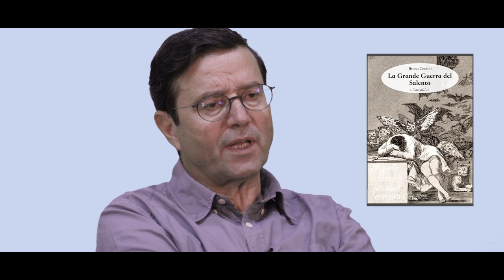Intervista Bruno Contini - Autore del libro La Grande Guerra del Salento e co sceneggiatore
Intervista a Bruno Contini - Autore del libro La Grande Guerra del Salento
e co sceneggiatore del film La Grande Guerra del Salento
Da lui tutto è cominciato .
LA GRANDE GUERRA DEL SALENTO
Un film  di Marco Pollini
tratto dal libro “La Grande Guerra del Salento“ di Bruno Contini
MARCO LEONARDI,  PAOLO DE VITA , PINO AMMENDOLA
UCCIO DE SANTIS , VALERIO TAMBONE, RICCARDO LANZARONE,  ROSSANA CANNONE
FABIUS DE VIVO, MARTINA DI FONTE , ANDREA SCARDIGNO , LUCA PASTORE,  LORETTA MICHELONI, FABRIZIO SACCOMANNO, LUCREZIA SCAMARCIO, STEFANIA CICCARELLI
MICHELE VIGILANTE , GIUSEPPE NINNO MANDRAKE, SERENA D'AMATO,  OFFICINA ZOE'
GUIDO SCOPECE, CINZIA MARZO, GIORGIO DOVERI, DONATELLO PISANELLO
GIACOMO TRAMACERE, DARIO PINTAUDI
Soggetto Marco Pollini  Bruno Contini Lana Sokolaj  Chiara Rebutto Boris Bertolini Alessia Camoirano Sceneggiatura  Marco Pollini  Bruno Contini Lana Sokolaj  Chiara Rebutto Boris Bertolini Alessia Camoirano  Consulenza dialoghi Serena D'Amato Luca Pastore Guido Scopece
Direttore della fotografia  Alessandro Zonin ( Aic Imago)  Musiche  Marco Werba,  Ermanno Corrado Gaudenzio Contestabile,  Mino de Santis, Officina Zoè  Montaggio Adinori
Assistente al montaggio  Giada Muci Scenografo  Mirko Mauro Milizia  Assistenti  Miriam Pedone  Ivan Schito Aiuto Regia    Cristina Pappadà  Primo Operatore   Alessandro Zonin
Assistente Operatore    Guglielmo Bianchi Secondo Operatore    Roberto Leone Assistente Operatore    Eleonora Carluccio  Operatore Ronin e drone    Roberto Leone
Dit Marco Giovanni Conoci  Data Manager Roberto Cavalera  Video Assist  Eugenio De Luca
Segretaria di edizione   Laura Campanile  Maestri  D'Armi    Rossano Casto  Annarita Pisconti
Trucco  Exenia Canepa  Acconciature  Mirella Camassa  Assistenza reparto costumi trucco Evelyn Bruges Assistente  trucco  Miriam Imbroglio  Casting Marco Pollini  Paola Leone
Assistenza dialoghi Serena D'Amato Guido Scopece Luca Pastore   Costumi  Arianna Dimitri
Assistente  Marika Danila Milizia  Capo Elettricista  Gianvito  Cassiano Elettricisti Marco Giannuzzi  Marco Pappadà  Giovanni Furore Capo Macchinista    Mario Tessarin  Macchinisti  Giacomo Detti   Cosimo Fiore  Fonico di Mix    Andrea Parodi  Fonico di presa diretta  Miguel Eduardo Porras Ramos  Assistente microfonista    Diego Lettere
 Costruzioni e mobili  Set  Ralem Group  Sama Service  Giemme  Coordinamento Post Produzione a cura di Cinegiovane e Corrado Production Vfx Supervisor   Chistian Marchiori  Vfx companies  Breakin Vision,  Insert Coin, Cinegiovani  Canzone titoli di coda  Rosso Sangue Rossa Terra di Mino de Santis  Assistenti produzione   Alessia Camoirano Sicurezza e assistente prod. Asik Arben
Musiche  Marco Werba,  Ermanno Corrado Gaudenzio Contestabile,  Mino de Santis, Officina Zoè
Un film  di Marco Pollini  tratto dal libro “La Grande Guerra del Salento“ di Bruno Contini